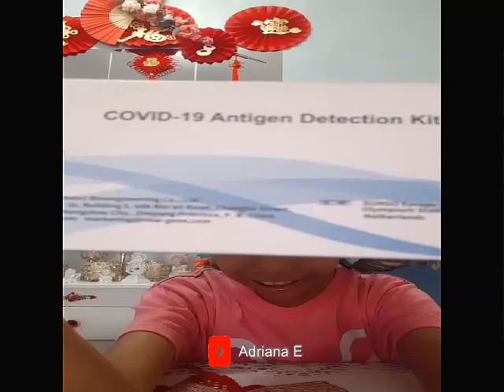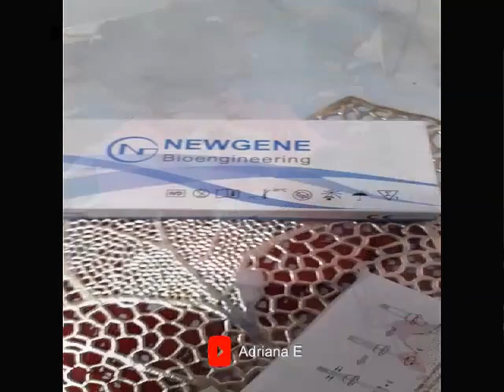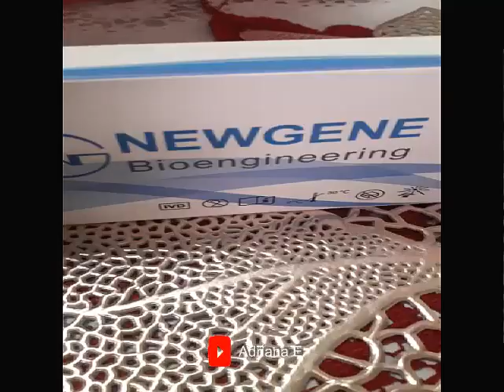How to do Covid 19 Antigen Self Test?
What is in the box Newgene Covid 19 Antigen test kit and showing how to use and check results. Showing an 8 year old child doing the antigen test safely.